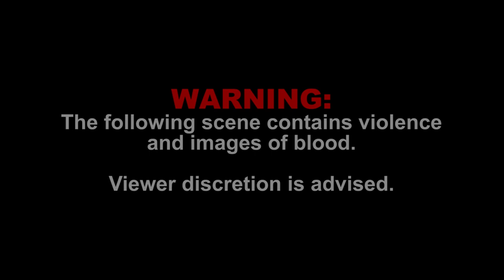PRINCE KALEO'S REVENGE | The Sims 4: The Royal Family | S2 Part 73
✨ Check out the Royal Family Wiki Page to learn more about all the characters

💗Animations by FandomAngel, FlowersSimFactory, D'Violet Sims, and SOVASIMS

Control Any Sim Mod (this is how I am controlling more than 8 sims in a household)

and search “MiraRae” to join the MiraRae Royal Family Amino Community!